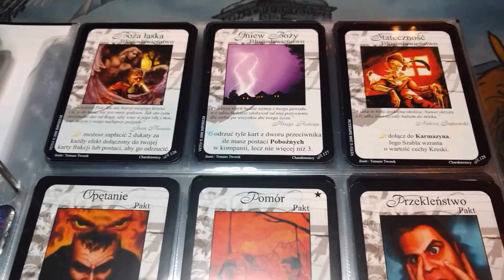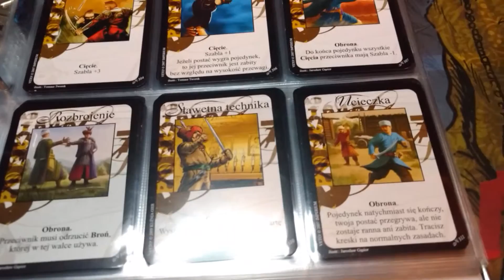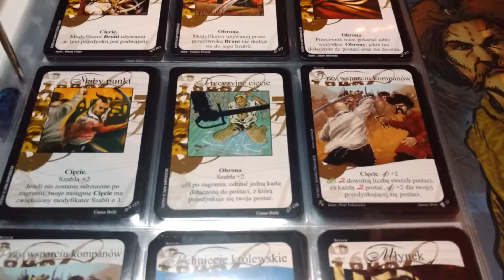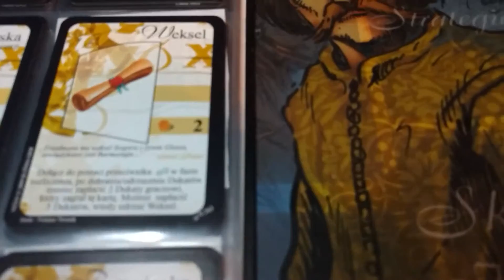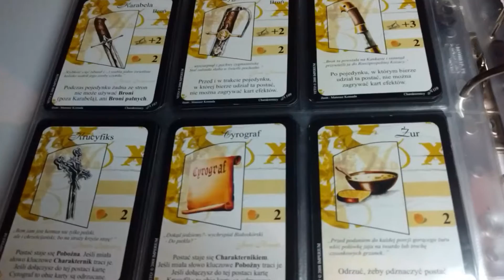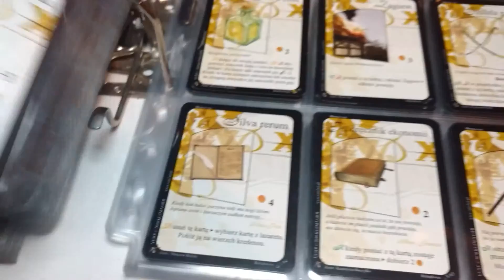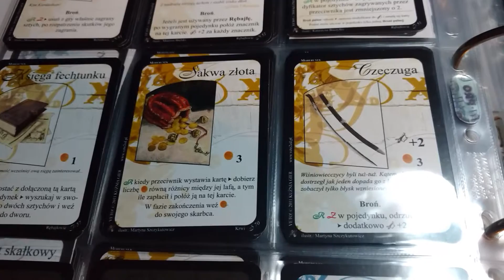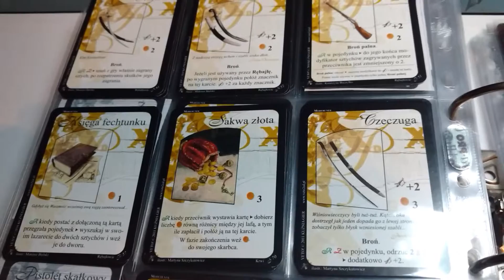VETO - album kolekcjonera, przymierza, sztychy i moderunki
Witam was, dzisiaj ponudzę trochę znowu o swoich zbiorach ^^

W materiale użyto ścieżki audio z Star Wars: Episode V - The Empire Strikes Back (1980) - IMDb